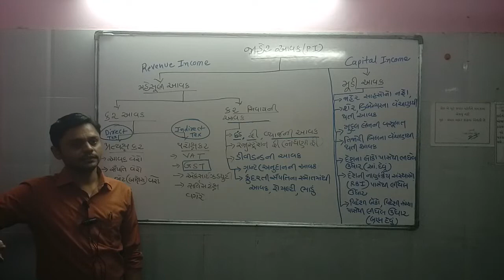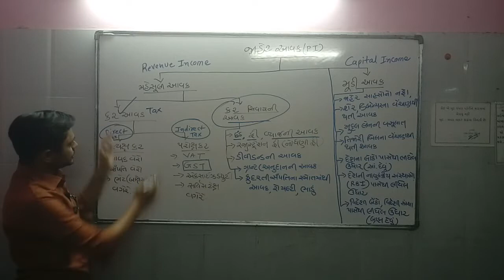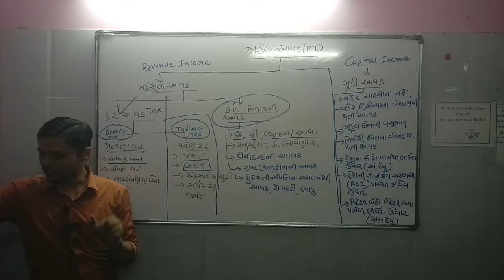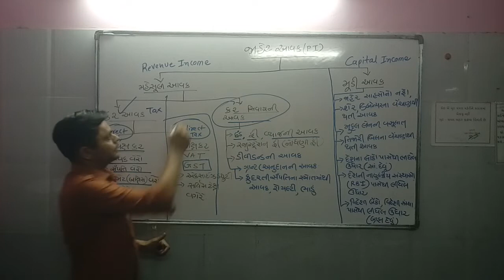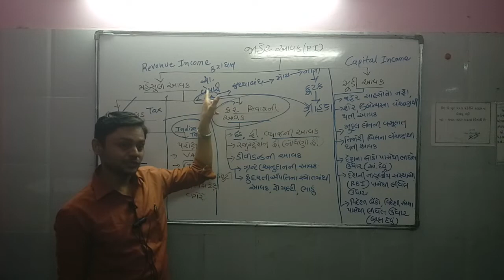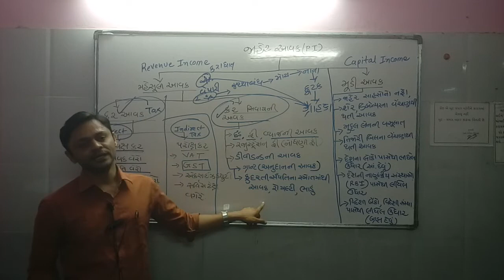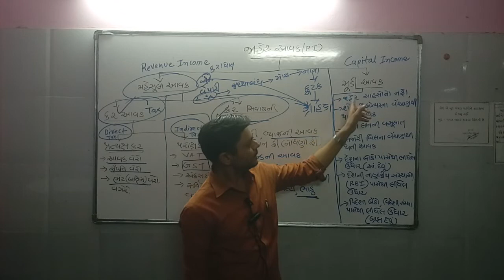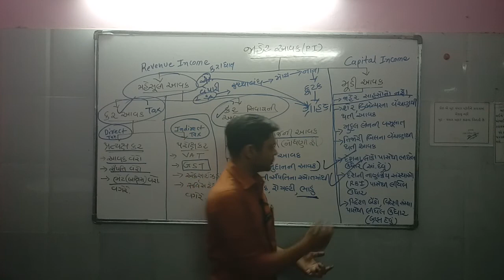Revenue & Capital Income (Public Finance By:- Mehul Bhatt)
Expert Lecture on Revenue & Capital Income (Public Finance By:- Mehul Bhatt)